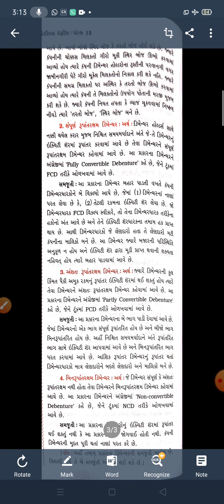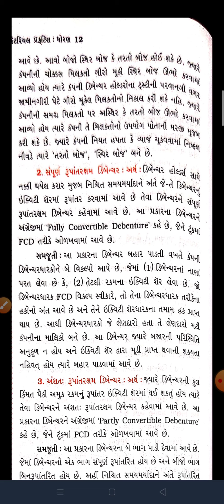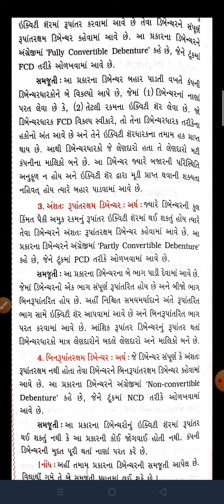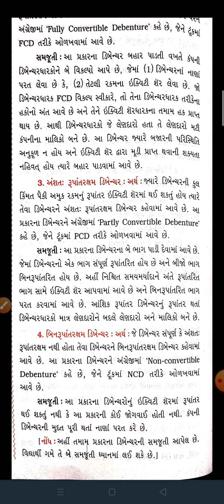સેક્રેટરીયલ પ્રેક્ટિસ ને વાણિજય પત્રવ્યવહાર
ડિબેન્ચર ના પ્રકાર ની સમજૂતી...

પીડીએફ લિંક :-